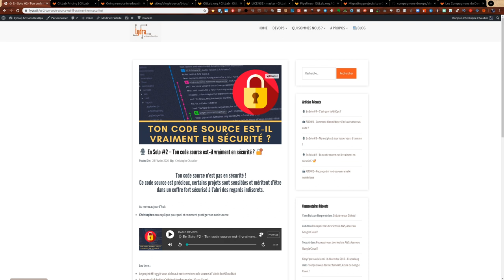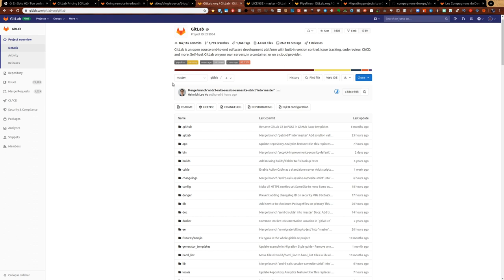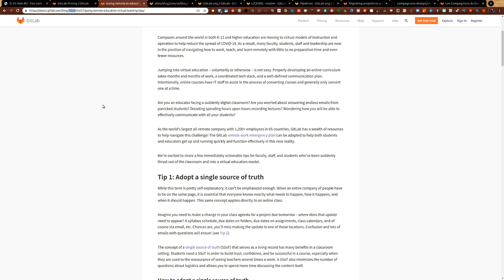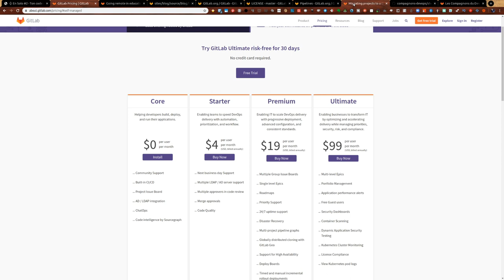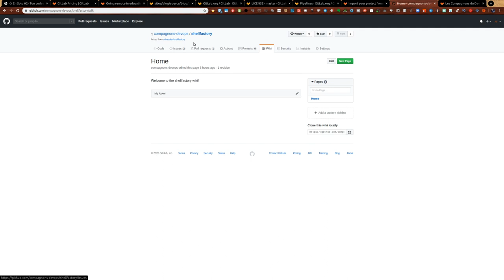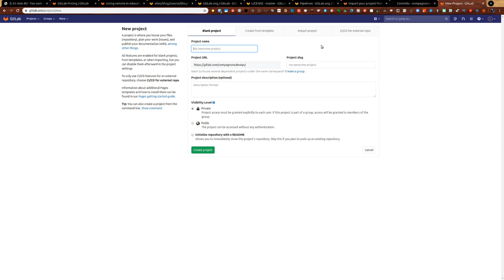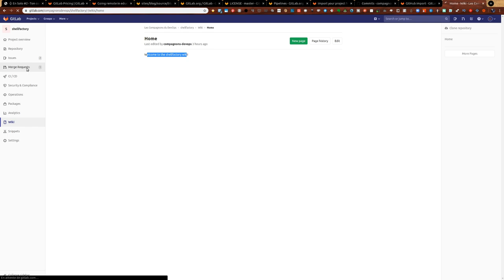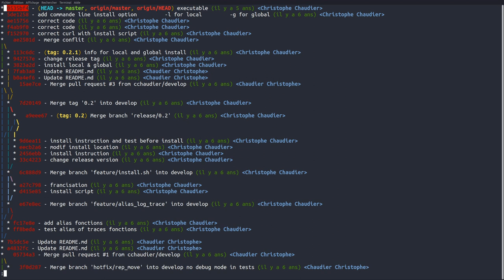👨‍🏫 Comment migrer de Github à GitLab ? | TUTO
Ta productivité sera meilleure avec GitLab !

Tu te demandes comment migrer depuis Github ?
C’est super simple. GitLab fournit un outil de migration.
Je te montre comment faire.

LCDY